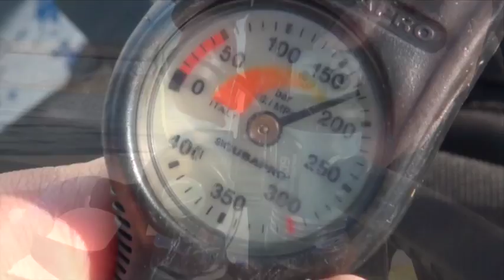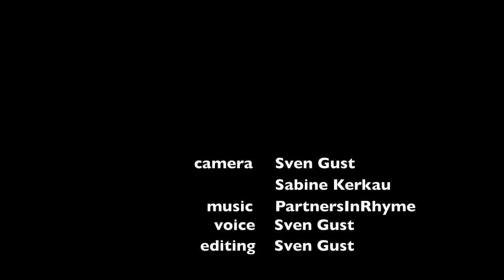Diving in Norway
An underwater trip in mid Norway. Filmed in the Namsfjord, the Trondheimfjord and the Folda. Halibut, lobster, ghost shark, wrecks and kelp forest. Amazing marine life which you might not expect in Scandinavia!